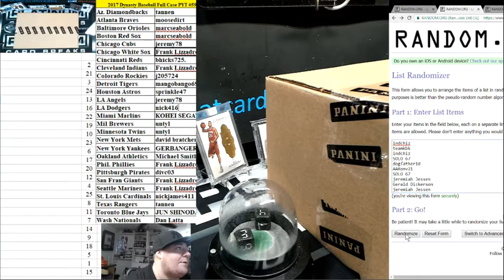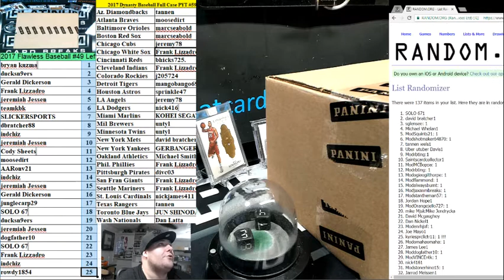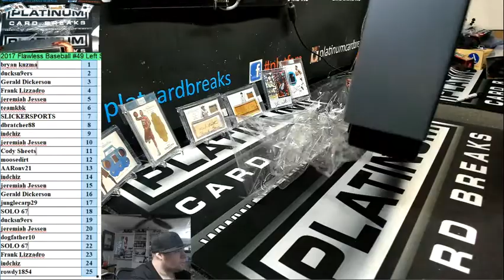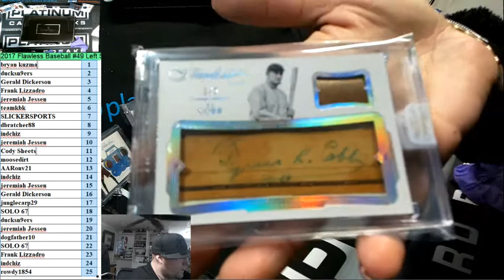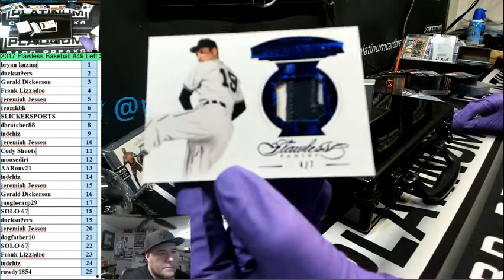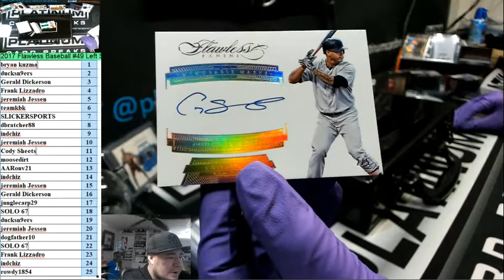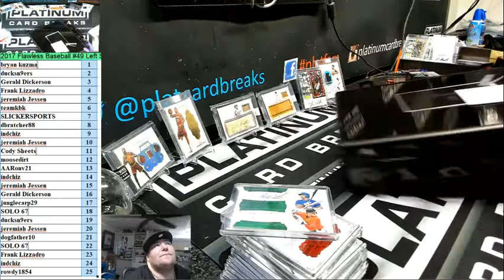2017 Flawless Baseball #49 Left Side Number